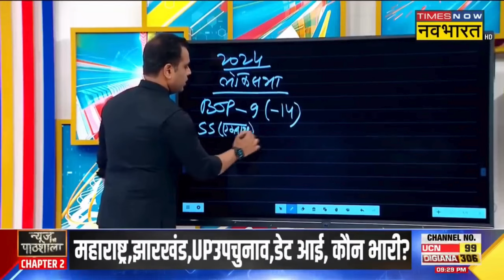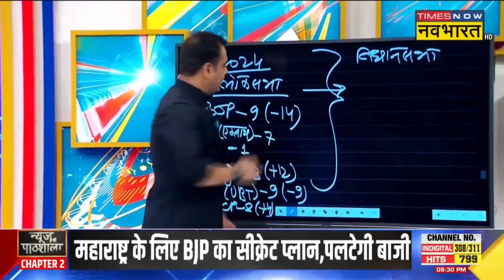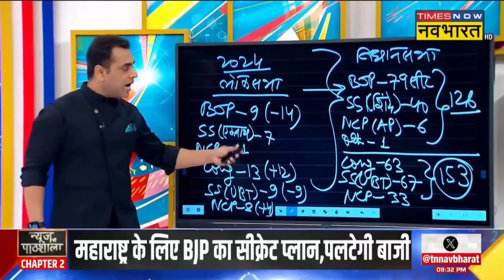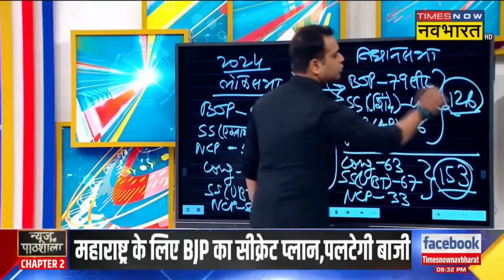Maharashtra Election | Maharashtra में किसके पास कितनी ताकत? | Sushant Sinha | News Ki Pathshala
Maharashtra-Jharkhand में चुनावी बिगुल के साथ मंथन का दौर शुरु हुआ, आज Delhi में BJP Maharashtra Core Group की बैठक, Maharashtra Congress Leaders भी करेंगे चर्चा, 17-18 October को आ सकती है कांग्रेस की पहली लिस्ट, देखिए पूरी ख़बर...